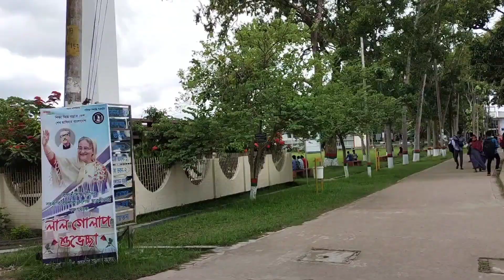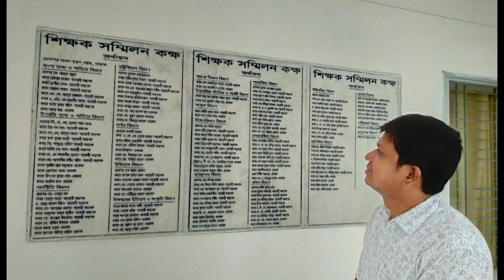খুলনার সরকারি বিএল কলেজের শেষ দিনগুলোতে।